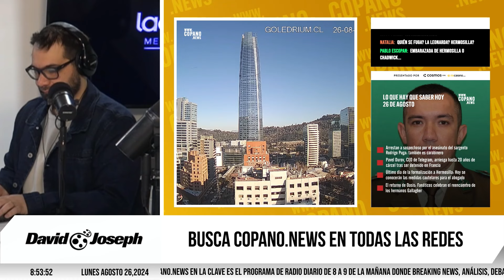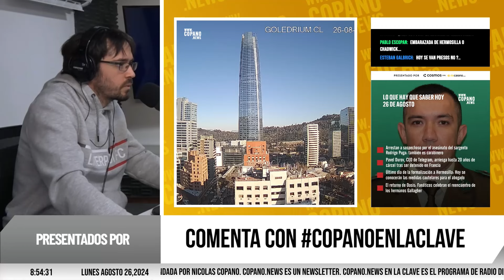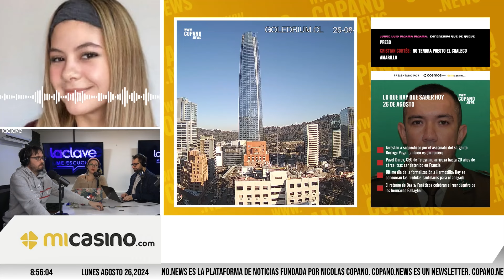La verdad oculta detrás del CASO HERMOSILLA | Entrevista a Catalina Olate de CIPER | Copano News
En esta conversación se discuten temas legales y de investigación relacionados con el caso de Hermosilla, un exministro implicado en delitos tributarios, soborno y lavado de activos. Catalina Olate, periodista de CIPER, explica que la jornada de formalización del caso ha sido extensa y que la fiscalía está en proceso de determinar si los tres formalizados, incluyendo a Hermosilla, enfrentarán prisión preventiva, como se ha solicitado. El caso ha captado atención debido a la gravedad de las acusaciones y la cantidad de dinero no declarado por Hermosilla, lo que implicaría una defraudación significativa al fisco.

Además, se mencionan detalles sobre la investigación de la fiscalía, que incluye la revisión de cheques y transferencias utilizados para financiar la defensa de Hermosilla durante una acusación constitucional. Esta investigación también abarca el soborno a funcionarios públicos y la participación de Hermosilla en el lavado de activos, delitos que requieren un delito base como el soborno. La fiscalía ha enfatizado la importancia de probar la implicación de Hermosilla en estos delitos, y se espera que la resolución de la magistrada sobre la prisión preventiva sea clave en este proceso.

Catalina también menciona que la fiscalía está considerando pedir 18 años de prisión para Hermosilla, lo que refleja la gravedad de las acusaciones. Se discuten los criterios que podrían llevar a la prisión preventiva de Hermosilla, como el riesgo de fuga, la posible obstrucción de la investigación, la reiteración de delitos y la intencionalidad en la comisión de estos actos. La periodista también critica la cobertura mediática que ha perfilado a Hermosilla de manera condescendiente, en contraste con la investigación exhaustiva que su equipo ha realizado sobre el caso, revelando posibles irregularidades en el financiamiento político y tráfico de influencias en el poder judicial.

Finalmente, se destaca que el equipo de Catalina ha sido pionero en informar sobre este caso, lo que les valió un premio de periodismo de excelencia. La entrevista concluye con agradecimientos y la posibilidad de retomar el contacto para actualizar sobre el caso en los próximos días, dependiendo de los avances en la investigación.

Esto es Copano News, la plataforma dinámica de noticias y análisis liderada por Nicolás Copano. Aquí te ofrecemos cobertura en vivo y podcast destacando los temas más actuales y relevantes a nivel nacional e internacional. Puedes escucharnos en vivo por Youtube y Radio La Clave de 8 a 9 de la mañana hora de Chile.

En Copano.News nos dedicamos a explorar las noticias desde múltiples perspectivas, con el compromiso de informar y ofrecer análisis profundos. Cada video está diseñado para provocar reflexión y fomentar el diálogo entre nuestra comunidad diversa y comprometida.

Conéctate con nosotros para no perderte de nuestros paneles en vivo, entrevistas exclusivas, y lo mejor de nuestros podcasts.